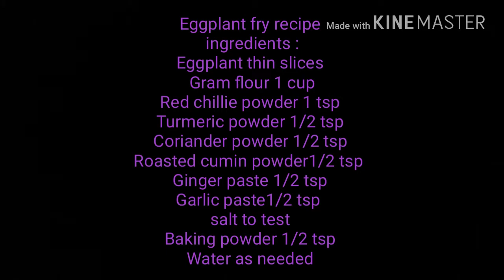বেগুনী রেসিপি ll Beguni recipe ll Eggplant fry ll Ramadan special (R#103)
Eggplant fry recipe  ll Beguni ll বেগুনী রেসিপি

ingredients :

Eggplant thin slices
Gram flour 1 cup
Red chillie powder 1 tsp

¤¤¤ বেগুনী ভাজার সময় একটু সময় নিয়ে ভাজতে হবে তাহলে বেগুনী ভালো হয়।

¤¤¤ বেসন গোলাতে বেকিং পাউডার বা বেকিং সোডা দিলে বেগুনী বেশ ফোলা ফোলা হয়। সেক্ষেত্রে বেকিং পাউডার দিলে বেশি দিতে হবে আর বেকিং সোডা দিলে খুব সামান্য দিতে হবে । বেকিং সোডা বেশি দিলে বেগুনী টা নষ্ট হয়ে যাবে । আর টেস্ট টা ভালো লাগে না ।।

¤¤¤ বেগুনী টাকে বেশি ক্রিসপি করতে চাইলে বেসনের সাথে চাউলের গুঁড়া বা কনফ্লাওয়ার মেশাতে পারেন ।
সেক্ষেত্রে ১কাপ বেসনের সাথে ১/৪ কাপ চাউলের গুঁড়া মেশাতে পারেন । আর যদি কনফ্লাওয়ার মেশাতে চান তাহলে ১কাপ বেসনের সাথে ২টেবিল চামচ কনফ্লাওয়ার মেশাতে পারেন । তবে চাউলের গুঁড়া বা কনফ্লাওয়ার মেশালে বেগুনীর অরিজিনাল টেস্টটা নষ্ট হয়ে যায় ।।।

¤¤¤ আদা বাটা ,রসুন বাটা না থাকলে আদা রসুনের গুঁড়া ব্যবহার করতে পারেন ।।।।

    💝💝Muneeba's kitchen 💝💝